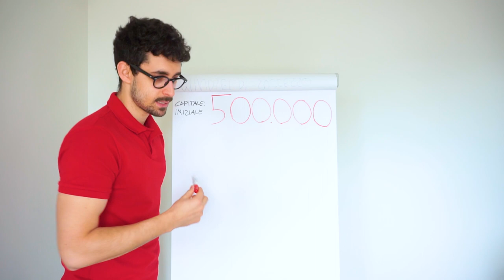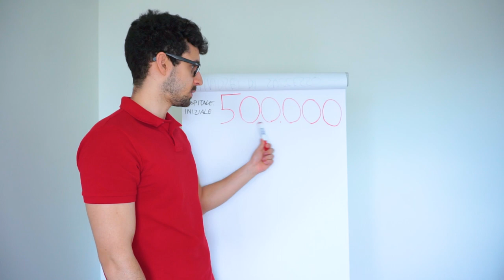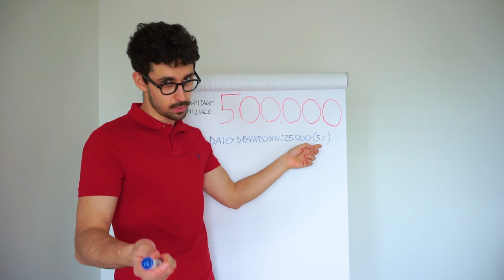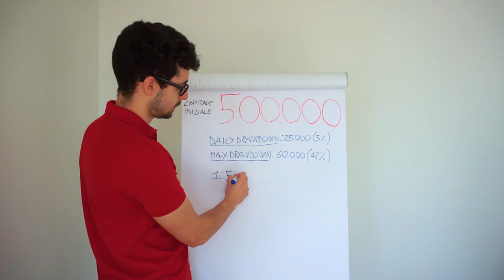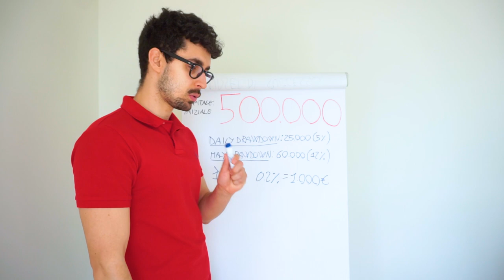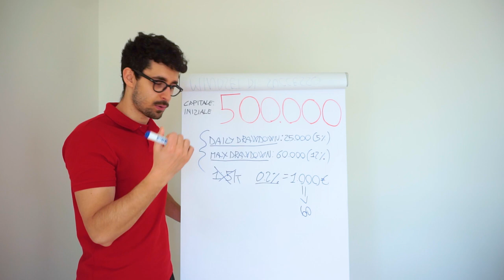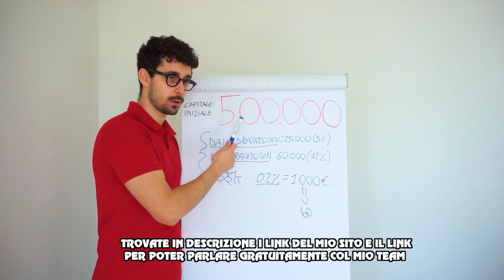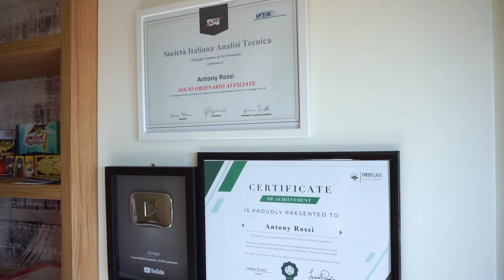NUOVO CONTO DI TRADING DA 500.000€ (MEZZO MILIONE)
In questo video vi mostro il mio nuovo conto di trading da 500k in gestione presso la prop FIRM fristclass forex funds che dopo delle sfide a parametri permette di avere in gestione suddetti account e di poterci fare profitti del 90% mensile.

-Tony